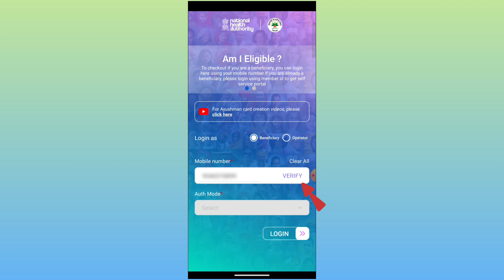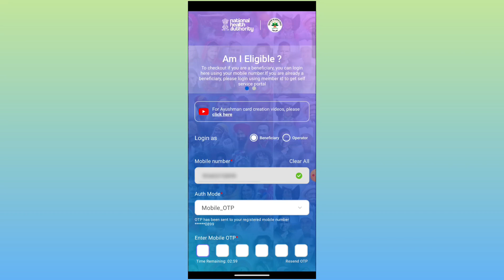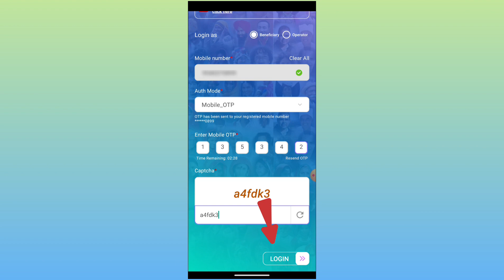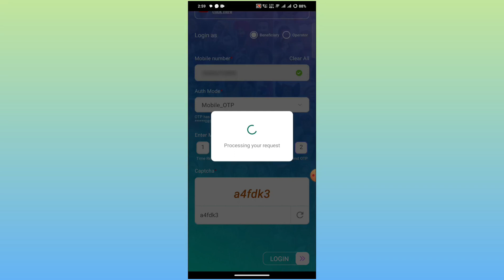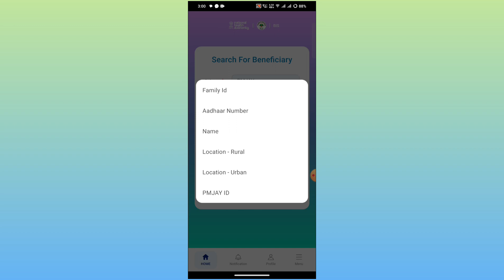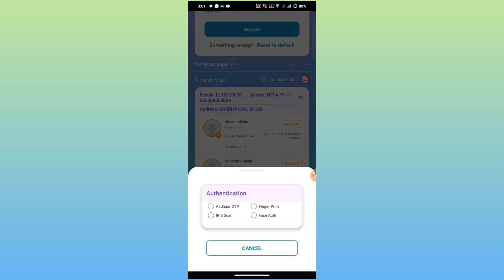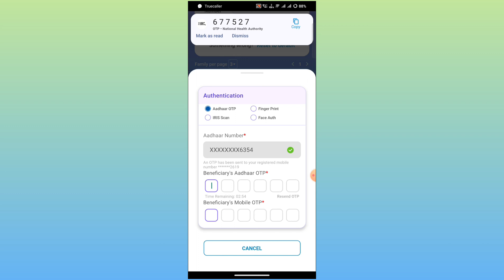Ayushman card kaise banaye | How to Ayushman card online apply | ayushman card kaise banaye 2024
Hello Guyz
Hello Dosto swagat hai hamare mishra online services youtube channel me agar aap channel par naye hai to channel ko subscribe kar le sath me ball icon press kar le jis se ki hamare aane wale sabhi video ka notification aap ke paas ate rahe or aap hamare sare video dekh paye dhanyabad

How Ayushman card online apply
How to Apply for New Ayushman Card Online
New Ayushman card
Apply for New Ayushman Card Online
ayushman card
Bina name ayushman card kaise banaye
how to downlaod aysuhamna card
aadhar card se ayushman card kaise banaye
ayushman list
aysuhamn bharat
आयुष्मान कार्ड कैसे बनाये
न्यू आयुष्मान कार्ड आवेदन कैसे करे
गोल्डन कार्ड कैसे बनाये

About : Mishra Online Services is a YouTube Channel, where you will find technological videos in Hindi, New Video is Posted Every week.

🤞🏻KEEP SUPPORTING